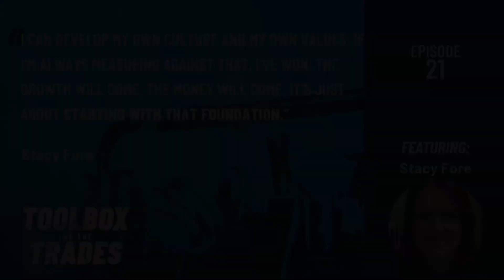In the Trades, Mental Health Matters w/ Stacy Fore | Podcast Ep. 21 | Toolbox for the Trades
Today's guest is Stacy Fore, the Owner of HVAC Solutions LLC outside of Oklahoma City. Stacy and her husband started their business back in 2009 and have learned a lot since then. We dove into the hiring mistakes they made early on in the business, and how learning from those mistakes and implementing a new recruiting strategy allowed them to develop the great team they have today. We also spoke about the importance of engaging with and giving back to their community, and the new commercial HVAC trends they've taken advantage of that have helped them achieve tremendous growth in the last year, despite a global pandemic. Stacy is a total pro and all-around wonderful person, I hope you get as much wisdom from this interview as I did. Enjoy!